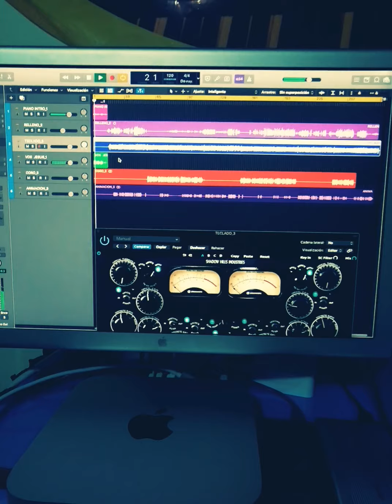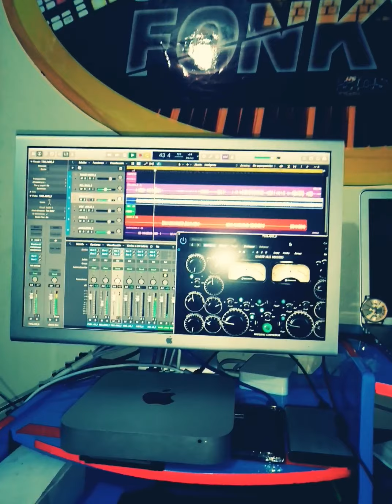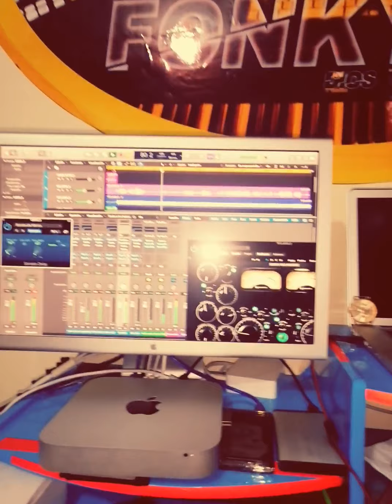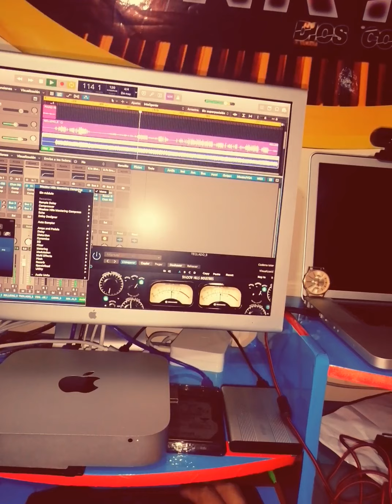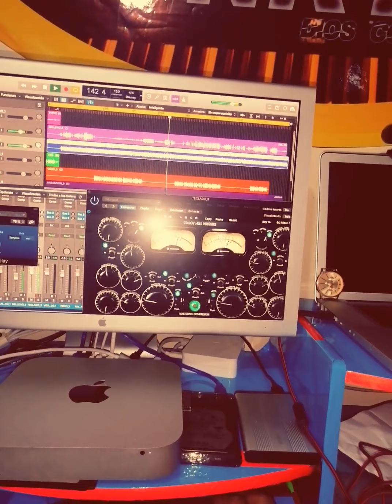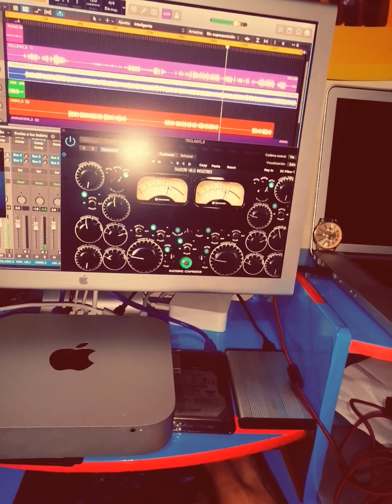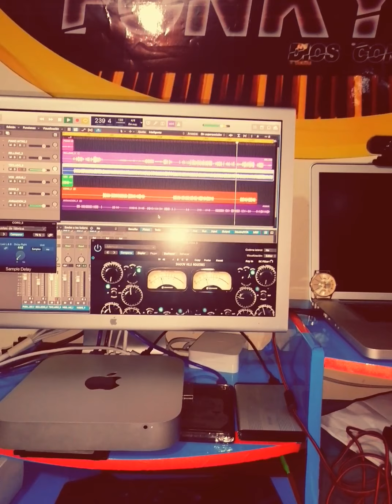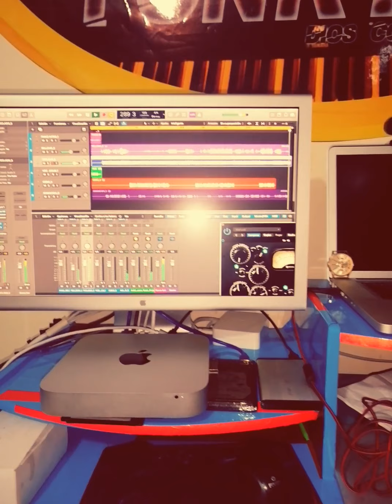STUDIO DE GRABACIÓN REC FONKY DIOS CON VOSOTROS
Mastering profesional sonido mezcla de calidad
Facebook franklin hilario ilanzo Gavilán